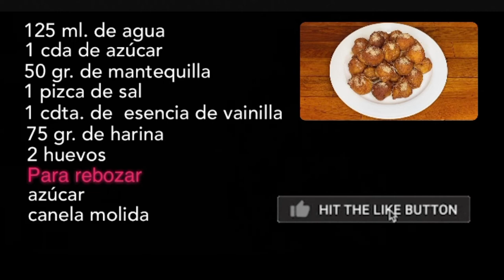BUÑUELOS DE VIENTO | ¡RECETA FÁCIL Y DELICIOSA! | TAZI OFICIAL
En el video de hoy os enseño cómo hacer unos buñuelos de viento deliciosos y perfectos para comer durante semana santa o cuando queráis!

INGREDIENTES:

125 ml. de Agua
1 cda. de Azúcar
50 gr. de Mantequilla
1 Pizca de sal
1 cdta. de Esencia de vainilla
75 gr. de Harina
2 Huevos

Para rebozar:
Azúcar
Canela molida